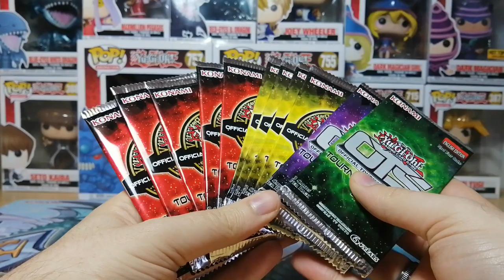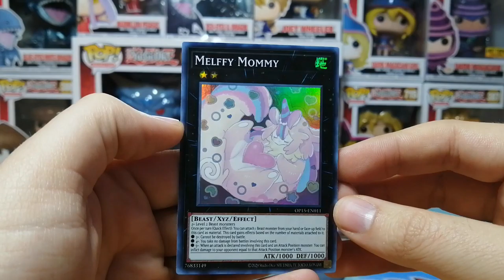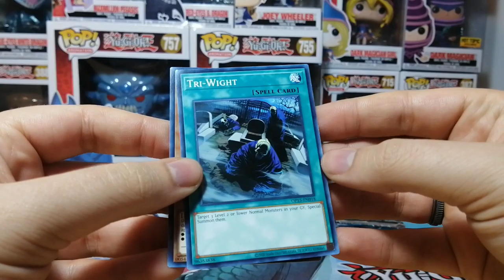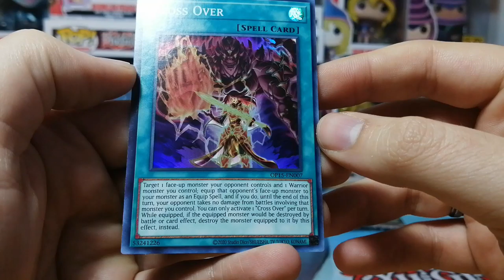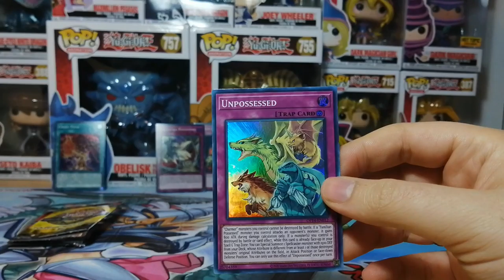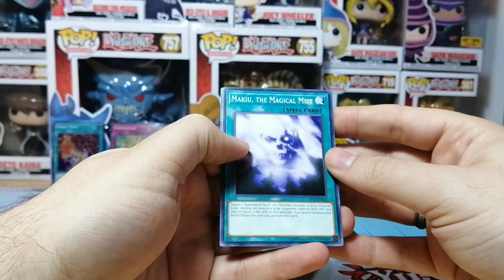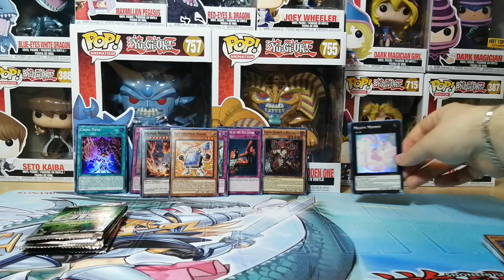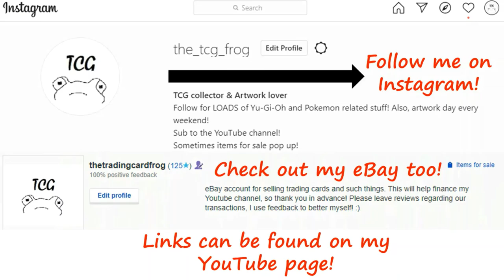Yu-Gi-Oh Opening 11 OTS Packs + GIVEAWAY RESULTS! TASTE THE RAINBOW (5x#15, 4x#14, 1x#12 & 1x#10)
OK, break is over, I'M BACK AND HAVE VIDS FOR YOU GUYS & GALS TO ENJOY!
Other than that, well, it was fun to finally open these up but man I wish it'd have been more memorable...still, good stuff was pulled so I can move on!

Oh, and you know, sub, share, like, etc. etc. etc. the usual, mmm'kay?